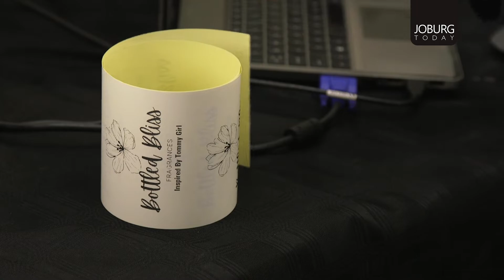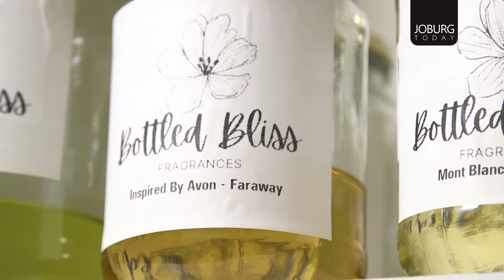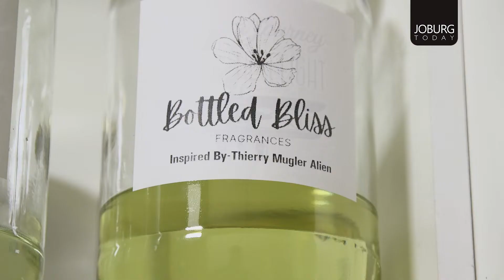LIFESTYLE - BOTTLED BLISS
Scented Joy in a bottle .